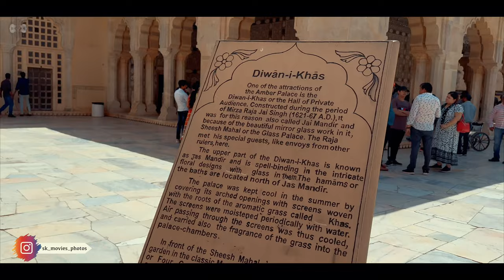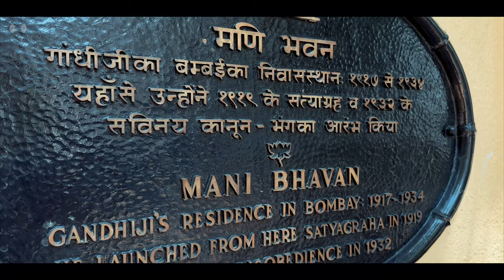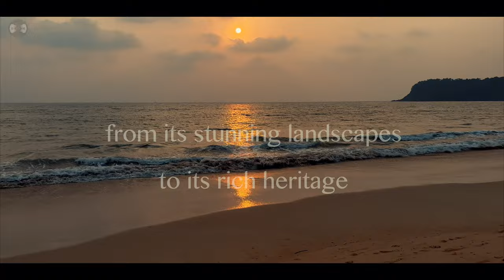GET INSPIRED ★ INDIA 🇮🇳 4K UHD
Enjoy this short video about 🇮🇳 INDIA, home to over 1.4 billion people. It is a land of remarkable diversity and rich heritage. Iconic landmarks such as the Taj Mahal highlight its historical depth. Indian cuisine, famous for its rich flavors, and vibrant festivals like Diwali🪔 and Holi 🍭, reflect the country's cultural vibrancy and joyous spirit. Each region of India offers a unique blend of natural beauty and urban dynamism, reflecting the country’s rich and diverse character. India's cities are equally varied and vibrant. Mumbai, the financial capital, is known for its bustling streets and 🕺🏽Bollywood 💃🏽 film industry 🎬. Delhi, the capital city, combines historic landmarks like the Red Fort with modern urban life. Bangalore, often called the Silicon Valley of India, is a hub for technology and innovation. Rajasthan, known as the 🤴🏽 "Land of Kings," is one of India's most captivating states, famed for its majestic palaces, historic forts, and vibrant culture. Jaipur, the capital city, is often called the 🦩 "Pink City" due to its rose-colored buildings and is famous for landmarks like Amber Fort. Udaipur, known as the 🪷 "City of Lakes," features beautiful lakes and the exquisite City Palace. Rajasthan's cultural heritage is equally rich, with traditional folk music, dance, and art forms like the intricate 🎨 miniature paintings and 🧵handcrafted textiles.

Created with the help of ChatGPT (6-2024)

So you will not miss out my future videos. 🥳